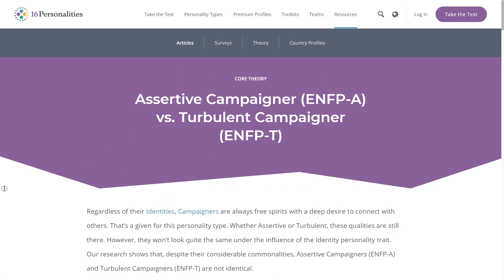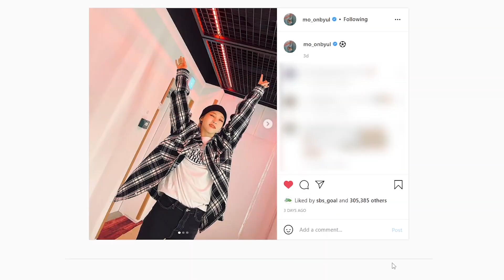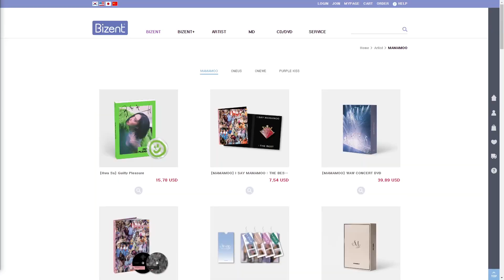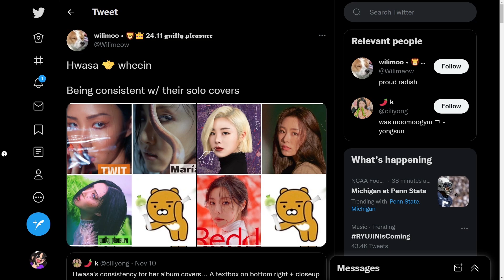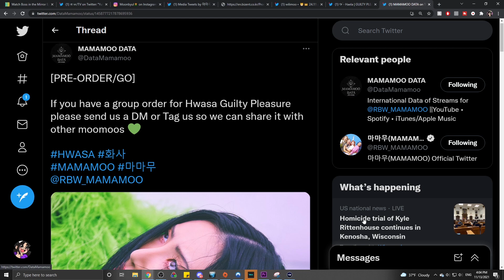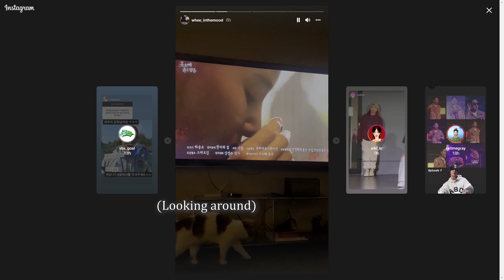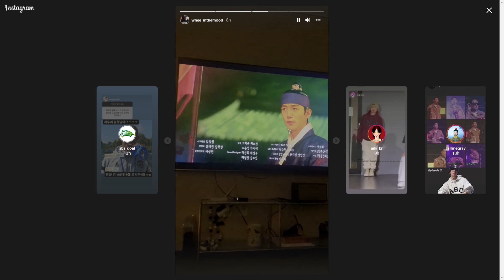Hwasa's Guilty Pleasure, Wheein's new OST, Moonbyul & Wonder Girls' Yubin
Don't forget to vote on MAMA 2021:
Wheein is releasing another OST for Red Sleeves, Wheein and her new MBTI Moonbyul and FC Top Girl's Yubin in Shooting Stars, Hwasa's 2nd single album 'Guilty Pleasure'.

Chapters:
00:00 Intro
00:03 Wheein's OST and MBTI
01:44 Moonbyul and Wonder Girls' Yubin
02:56 Hwasa's Comeback is Guilty Pleasure
03:55 Guilty Pleasure Theories
04:44 Group Order for Hwasa's album
06:30 Cookie Clip

Saturday   6pm CST

Follow @MamamooCharts for fast updates on Mamamoo comeback

Sources:
Eng Sub Videos: